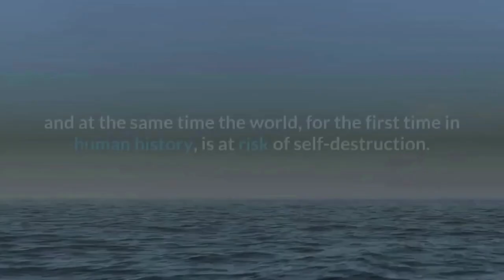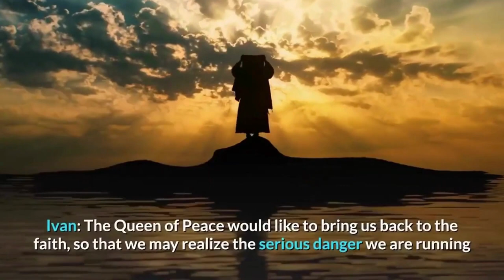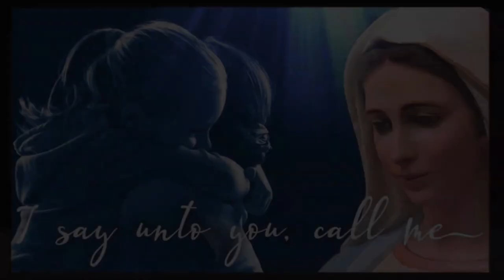MEDJUGORJE: IS IVAN'S 10TH SECRET CLOSE? - "I SEE SIGNS THE WORLD IS IN DANGER OF SELF-DESTRUCTION"